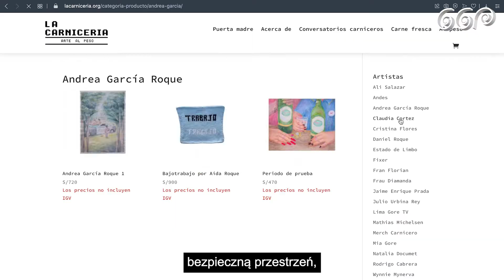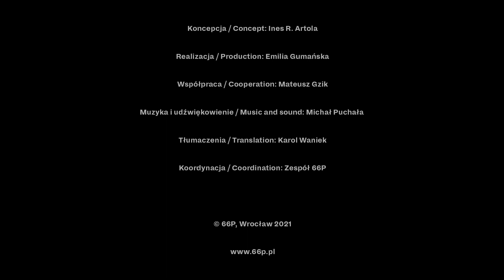María Abaddon, robotnik sztuki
"María Abaddon, robotnik sztuki” rozmawia z Inés R. Artolą, kuratorką wystawy „Mięso mielone”.

Bazą filmu „María Abaddon, robotnik sztuki” jest wywiad artysty z kuratorką Inés R. Artolą na temat procesu powstawania instalacji „Mięso mielone” w 66P. María Abaddon opowiada m.in. o tym, dlaczego nie przepada za określaniem siebie mianem artysty. Przybliża nam również sytuację społeczno-polityczną w Peru, a także mówi o artystycznej scenie niezależnej w Limie, której dynamika mocno kontrastuje z oficjalnym światem sztuki. Wszystko to pozwala nam lepiej poznać i zrozumieć twórczość artysty.

„María Abaddon: an art worker”, 21'

Koncepcja: Ines R. Artola
Realizacja: Emilia Gumańska
Współpraca: Mateusz Gzik
Muzyka i udźwiękowienie: Michał Puchała
Tłumaczenia: Karol Waniek
Koordynacja: Zespół 66P

© 66P, Wrocław 2021